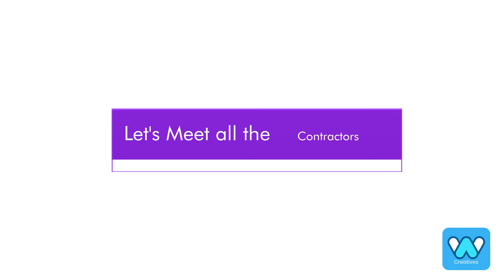Albaslist 2D Animated Video